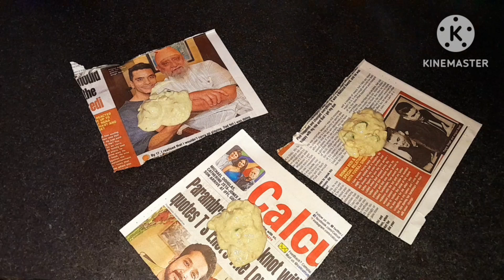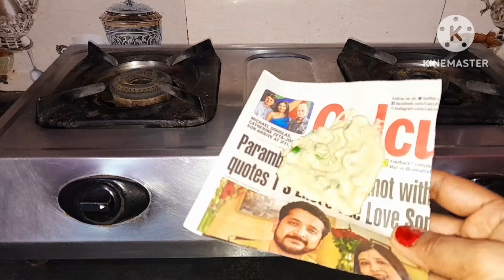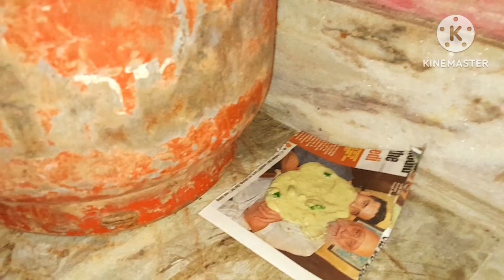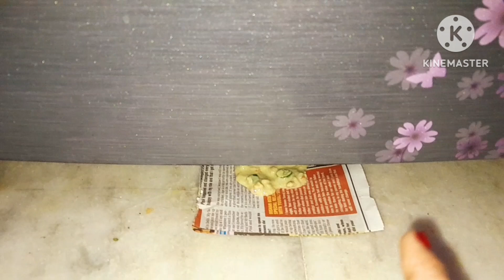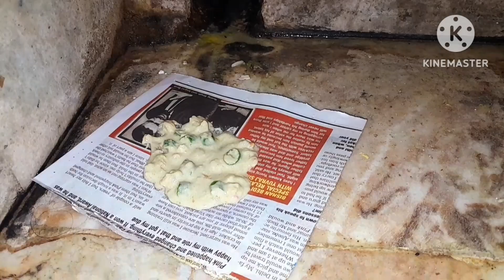না ঔষুধ না কীটনাশক বাড়ি থেকে সব ইদূর ৫মিনিটের পালিয়ে যাবে এই ঘরোয়া টোটকায়//kitchen tips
রুটির বেলার ঝামেলার ছাড়াই রুটি বানানোর সহজ পদ্ধতি//মহিলাদের জন্য উপকারি টিপস //kitchen Tipes

কেজি কেজি আলুর খোসা ছাড়িয়ে নিন প্লাস্টিক ঝুড়ির সাহায্য//ঘন্টার কাজ মিনিটের হবে//kitchenTipes &hakes

শিলনোড়া মিক্সার গ্রেটার ছাড়াই মশলার পেস্ট করুন//ঘন্টার কাজ মিনিটের হবে//kitchen Tipes

হাত না লাগিয়ে আটা মেখে নিন  গ্রেটারের সাহায্য//ঘন্টার কাজ মিনিটের হবে //kitchen Tipes &hakes

কেজি কেজি গাজরের খোসা ছাড়িয়ে নিন একটা চায়ের ছাঁকনির সাহায্য//kitchen Tipes &hakes//cleaning tips

কেজি কেজি রসুনের খোসা ছাড়িয়েনিন একটা বোতলের সাহায্য//kitchen Tipes &hakes//cleaning tips

হাত না লাগিয়ে আটা মেখে নিন চায়ের ছাঁকনির সাহায্য//ঘন্টার কাজ মিনিটের হবে //kitchen Tipes &hakes

এখন সূঁচে সুতো পরানোর আগেই টিপে পরান //ঘন্টার কাজ মিনিটের হবে //kitchen Tipes&hakes

কেজি কেজি লঙ্কার কেটে নিন গ্লাসের সাহায্য //ঘন্টার কাজ মিনিটের হবে//kitchen Tipes &hakes

কেজি কেজি শাক কেটে নিন চায়ের ছাঁকনির সাহায্য//kitchen Tipes &hakes

কেজি কেজি রসুনের খোসা ছাড়িয়ে নিন একটা চায়ের ছাঁকনির সাহায্য//kitchen Tipes &hakes//cleaning tips

কেজি কেজি গাজরের খোসা ছাড়িয়ে নিন একটা চায়ের ছাঁকনির সাহায্য//kitchen Tipes &hakes

গ্যাস ওভেন ব্যবহার করার পরেই অবশ্যই একবার এই কাজটি করুন// গ্যাস শেষ হওয়ার ঝামেলা শেষ//kitchen Tipes

রুটির করার আগেই অবশ্যই একবার এই কাজটি করুন/ মহিলাদের জন্য খুব উপকারি টিপস/kitchen Tipes &hakes

kitchen tipes
useful tips
kitchen hacks
cleaning tips
tipes &??tirkes